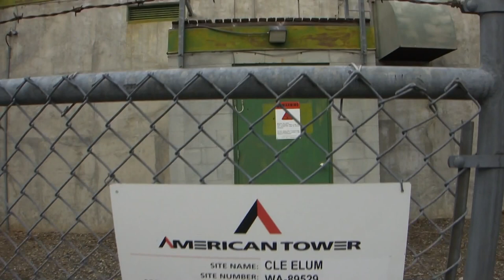Tower in Cle Elum, Washington - November 2010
I’m in Cle Elum, Washington, on a mountain, looking at a previous generation’s radio tower. This tower is situated along the AT&T Long Lines microwave radio relay route between Seattle and Spokane.